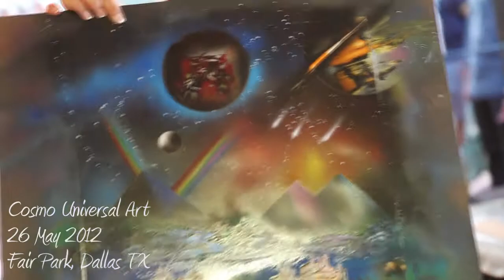Cosmo Art, Creation Performance, Fair Park, 20120526, #362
#362, Cosmo Art performing @ Fair Park, Dallas TX.